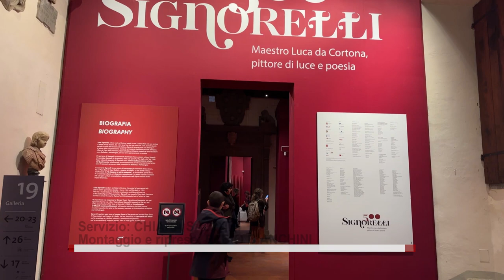"Signorelli 500" chiude con oltre 36mila visitatori: "una scommessa vinta"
Circa 36 mila visitatori (di cui oltre 900 solo nell’ultima giornata) e oltre 350 fra articoli e recensioni dalla stampa nazionale e internazionale. Si conclude con questi numeri la mostra «Signorelli 500 - Maestro Luca da Cortona, pittore di luce e poesia», inaugurata al Maec lo scorso 23 giugno.